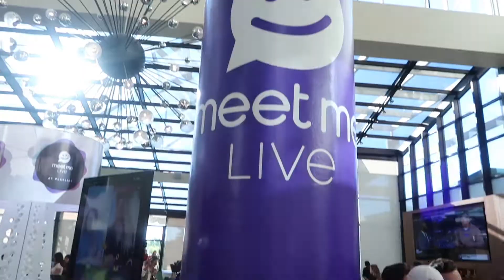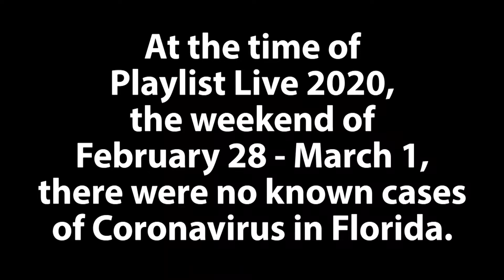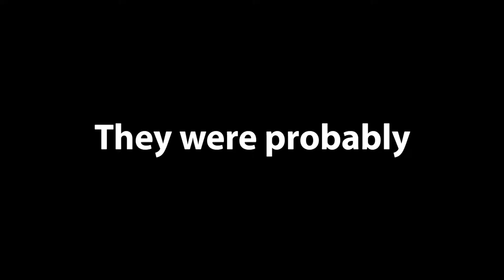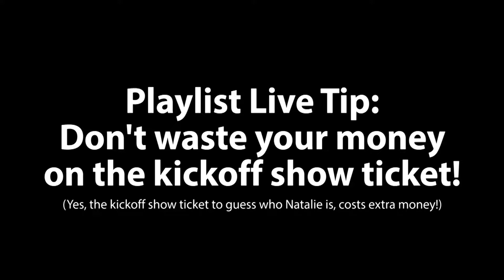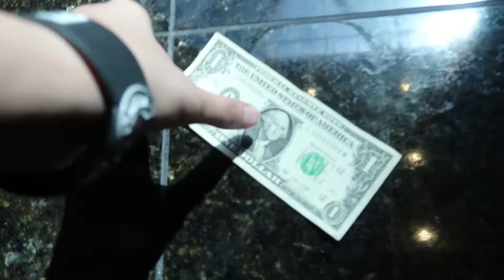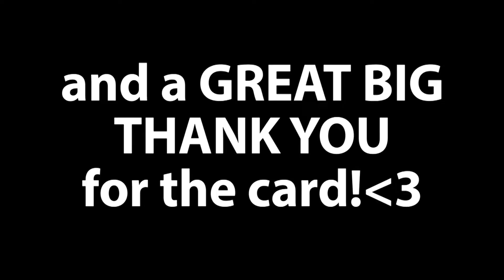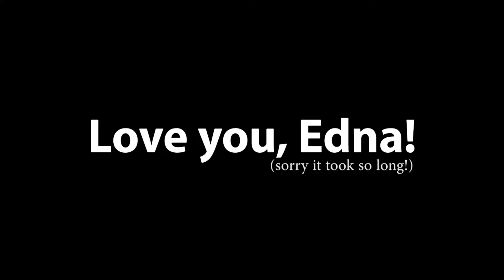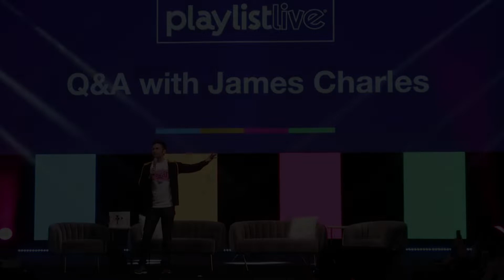Playlist Live 2020!! Orlando, Florida | VlogGrrr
Playlist Live 2020!! I just want to apologize for this video being so late! A lot has happened since I got back from Playlist Live, and you will see some of that in upcoming vlogs. Of course, we are all being affected by Covid-19 and I hope all of you and your families are continuing to be safe during this time. Thank you for always being patient and understanding with me...you will always be the STRONGEST Family on the internet!! 💪🏽💕 VlogGrrr